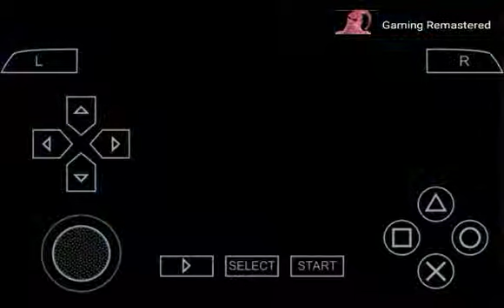Justice League Heroes "Queen Bee BOSS FIGHT" Android Walkthrough Part 10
Game Description:-
The story of the game begins with Supermanand Batman foiling the S.T.A.R. Labs ambush by robots controlled by Brainiac. After Batman and Superman defeat what they think is Brainiac, they discover that they have merely been diverted by a duplicate while another has raided the vaults of the Lab, taking Kryptonian DNA and a chunk of meteorite. Meanwhile, Zatanna and J'onn Jonzz (the Martian Manhunter) face off against Queen Bee and her drones, who are being assisted in their gradual conversion of Metropolis by some of Brainiac's robots. After Metropolis has been saved, the League responds to a series of attempted nuclear missilehijackings; firstly, The Key attempts to hijack a missile before he is subdued by the Flash and Green Lantern (John Stewart), followed by an attempt by Killer Frost which is foiled by Zatanna and Wonder Woman. Despite the League's efforts, one missile is launched undetected during a worldwide communications blackout caused by Brainiac.

However, the League realize it has been upgraded; capable of breaking Earth's orbit, the missile has actually been fired at Mars in an effort to free the White Martians, who will invade Earth upon being reawakened. Superman and J'onn J'onnz travel to Mars to stop them from escaping; but this has been yet another diversion from Brainiac who, anticipating their success, took the opportunity to steal vital equipment from the White Martians. Brainiac has also freed Gorilla Grodd from imprisonment, who intends to take revenge on his jailors and humanity with use of his Earthquake Machine. While Wonder Woman assists Superman in stopping the few White Martian vessels that managed to escape Mars and J'onn Jonnz returns to the Watchtower, the rest of the League (including any unlocked characters the player may have accessed by this point) work together with Solovar to stop Grodd. Alone on the Watchtower, J'onn is ambushed by Doomsdaywho takes him prisoner and takes over control of the Watchtower while Brainiac steals a Mother Box from the League's vaults. Regrouping in an emergency bunker, the League manage to retake the Watchtower, free J'onn and defeat Doomsday, before confronting the real Brainiac in his lair.

Seemingly defeated, Brainiac suddenly returns to life as the Mother Box he has stolen activates - and screaming, he is disintegrated and replaced by Darkseid, released from an interdimensional prison created by a Sensory Matrix Field Generator to which he called it "The Apokolips Hypercube', who has been manipulating Brainiac the entire time. Confronting the League, Darkseid - his powers augmented by the Mother Box - sentences the league to his fate by banishing them to another dimension with his Omega Beams all except Superman. He then proceeds to transform Earth into a new Apokolips and holds Superman prisoner in a Kryptonite prison. The rest of the league land in an alternate dimension, and are separated upon entry. Batman and Zatanna, Wonder Woman and Flash, and J'onn J'onnzz and Green Lantern all must fight separate groups of alien entities to survive and escape. Along the way, Green Lantern picks up a strange radiationthat will allow them to survive Darkseid's Omega Beams. It turned out according to Batman, that Darkseid may have banished the League, but the Mother Box tricked him and sent them to that dimension. Regrouping, the League returns to Apokolips Earth, rescues Superman, and they defeat Darkseid by knocking him into the Sensory Matrix Field Generator, imprisoning him once again in his interdimensional prison and restoring Earth to normal. Back at the Watchtower, with the Sensory Matrix Field Generator locked away in the League's vaults, Batman informs the others that if a danger like this should happen again, they would be there.